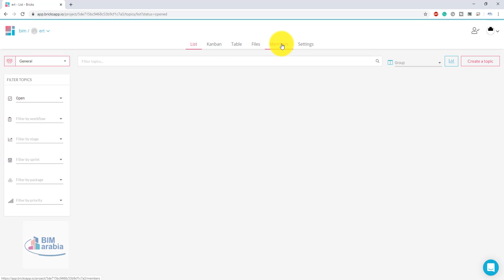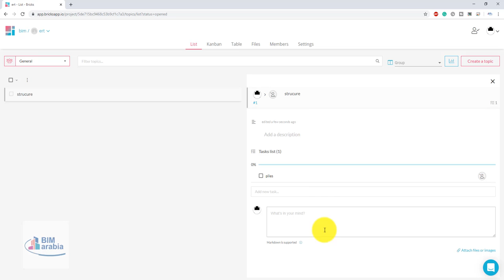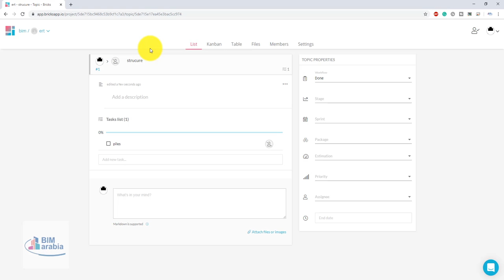bricksapp من ادوات االادارة الرشيقة